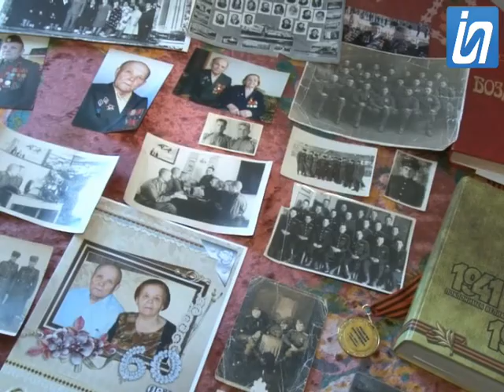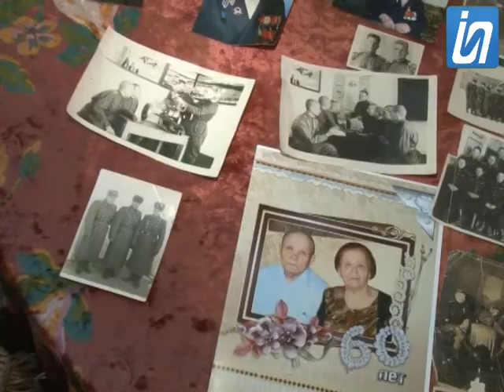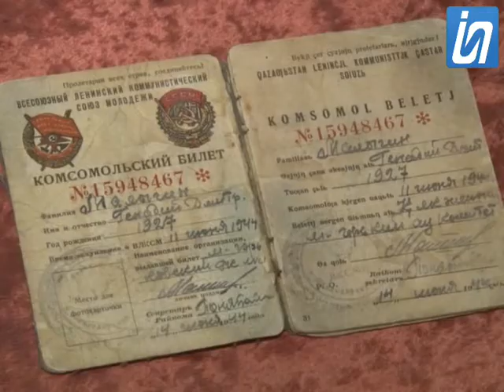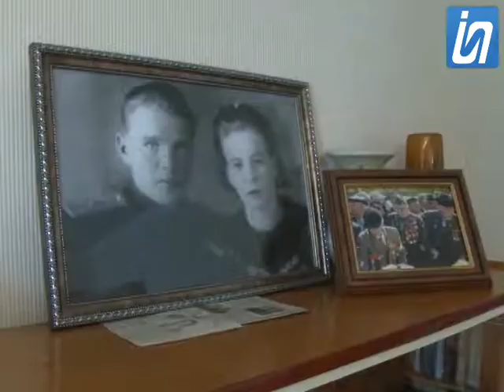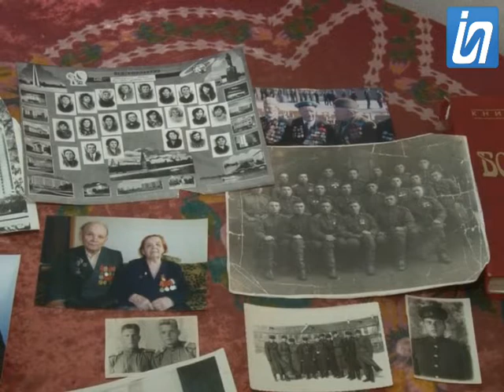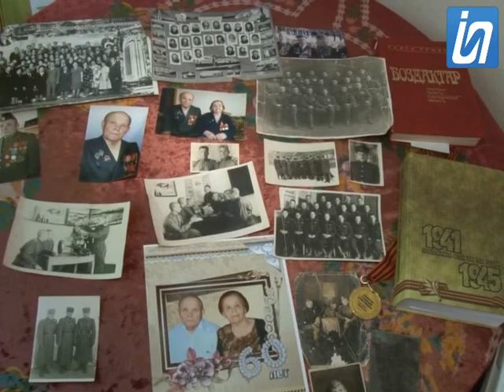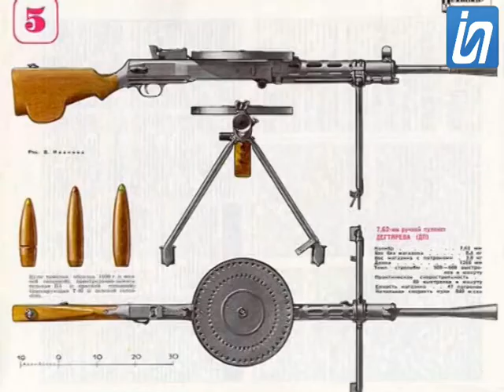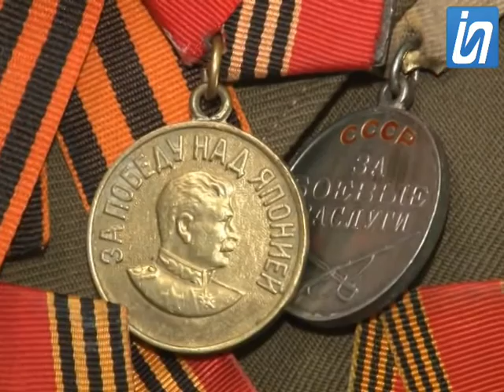История ветерана Геннадия Малыгина. 17.04.2015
Спецпроект телекомпании "Ирбис" к 70-летию победы в Великой Отечественной Войне.